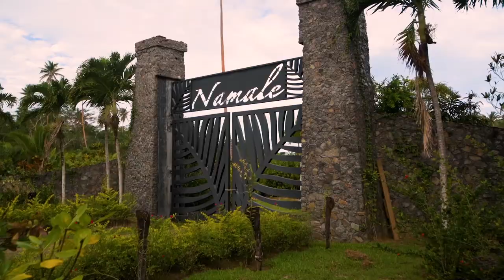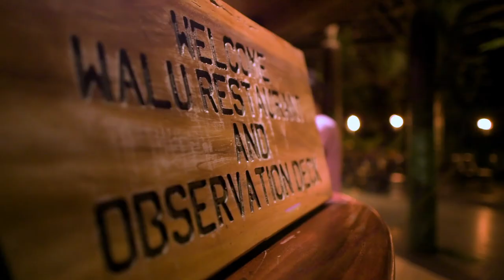London & Namale | INTRO | LUXURY ESCAPES